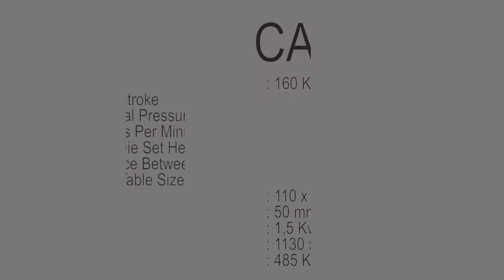POWER PRESS MACHINE - MESIN PON ( WX16TBC )